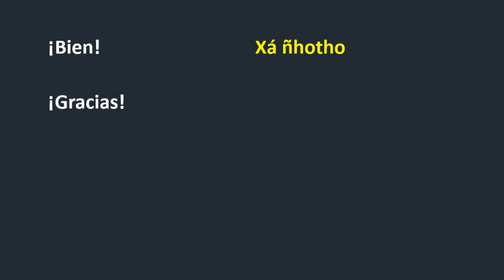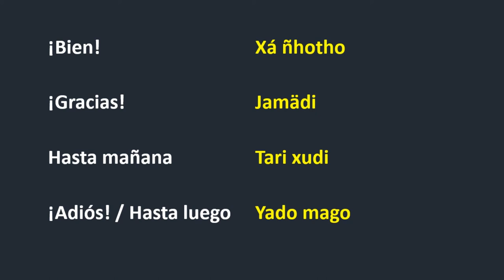Saludos y despedidas en Otomí